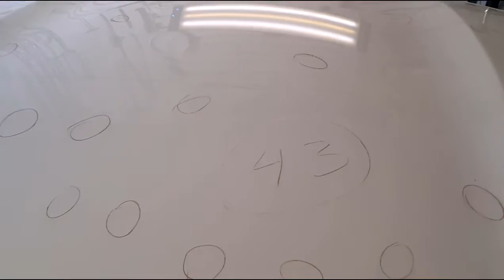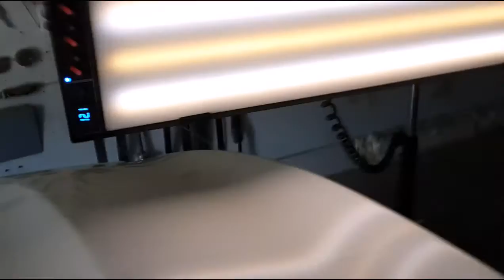Hyundai Sonata hood repair after hail - PDR СОНАТА РЕМОНТ КАПОТА ПОСЛЕ ГРАДА